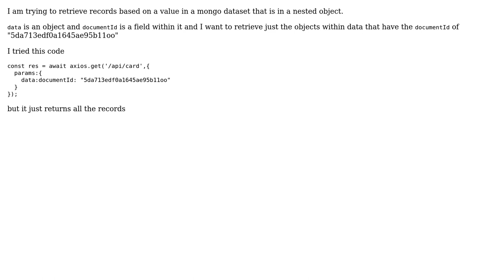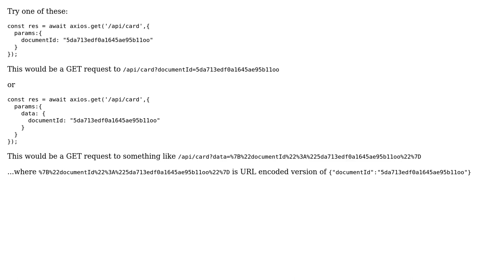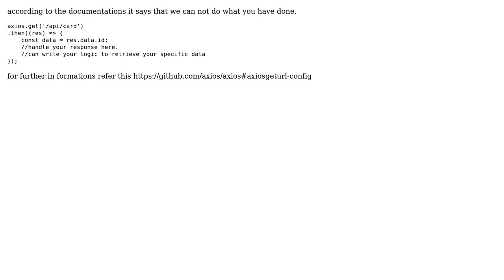Use GET to return records based on nested fields (4 Solutions!!)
Use GET to return records based on nested fields

With thanks & praise to God, and with thanks to the many people who have made this project possible! | Content (except music & images) licensed under CC BY-SA | Music | Images & others | With thanks to user Sugumar K user Paul A user dvdsmpsn user Charuka Herath user Cecil John Tantay and the Stack Exchange Network Trademarks are property of their respective owners. You are responsible for your own actions.